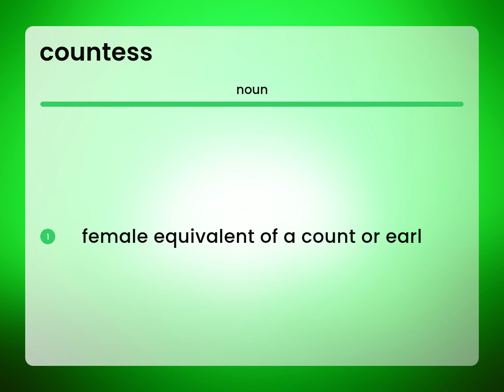Countess • what is COUNTESS meaning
COUNTESS in the dictionary